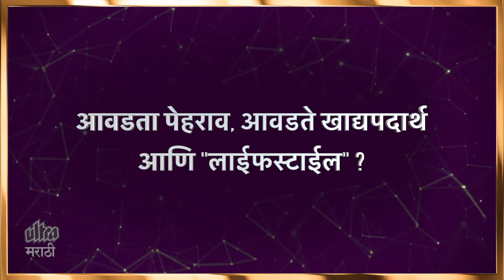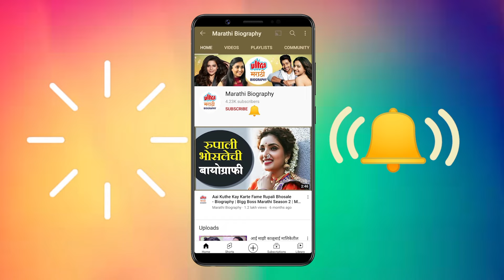Samira Gujar Biography | लोकांना वाटतं मी शांत आहे पण | Premas Rang Yave | Sun Marathi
सन मराठी वाहिनीवरील प्रेमास रंग यावे मालिकेतील अभिनेत्री समीरा गुजर यांचा आतापर्यंतचा जीवनप्रवास कसा होता जाणून घ्या या व्हिडिओ मध्ये.

Reporter - Sagarika Sawant.